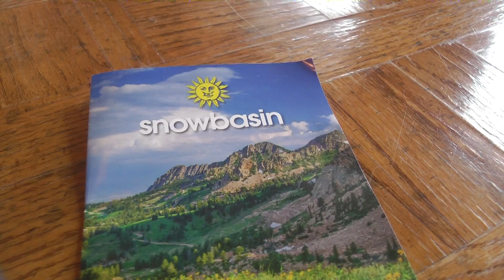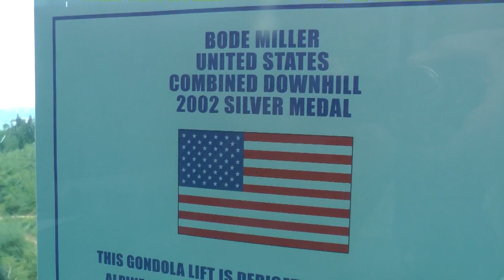Snow Basin ride - Linda's birthday 2018